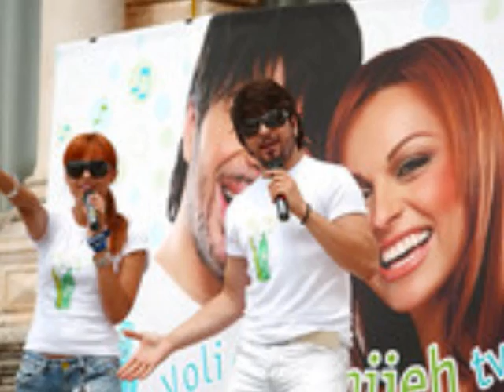Tose Proeski - Igri Bez Granici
Igri bez granici